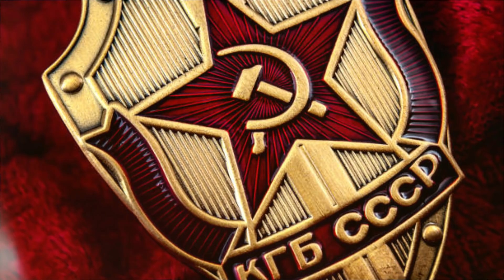Russia vs Ucraina: Putin è sano o pazzo?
Attenzione: VIDEO (ANCHE) UMORISTICO! ;-)

RIASSUNTO
Negli ultimi giorni, i media occidentali si sono interrogati sulla sanità mentale di Vladimir Putin: si sono avanzate moltissime ipotesi sul fatto che potesse essere affetto da tumore e doversi curare con steroidi, i quali causano attacchi di ira incontrollati; altri hanno sostenuto che Vladimir Putin soffre di mal di schiena, che lo indispone, altri ancora puntano sul parkinson o addirittura la demenza precoce.
In questo video, analizziamo semi-seriamente, tutte le ipotesi.
Anche se, diciamoci la verità, la rabbia di Putin potrebbe essere perfettamente fisiologica, quando credi di guidare una superpotenza mondiale e ti ritrovi con le inefficienze di quattro governi italiani fusi insieme, servizi segreti che fanno sparire il denaro e militari di leva che ovviamente non sono esattamente spetnaz russi.
Per lo meno puoi imitare la tattica di Richard Nixon: passi per folle e speri che gli altri non capiscano il bluff. Richard Nixon testò la strategia in Vietnam e funzionò alla grande... o forse no?
08:32 -- E se Vladimir Putin fosse semplicemente arrabbiato per la situazione? Zelensky è rispettato, ma era un attore; lui era un vero agente del KGB;
CAPITOLI:
00:00 -- Presentazione del caso: quanto è cambiato Vladimir Putin negli ultimi anni?
01:10 -- Comportamenti strani di Putin: distanza fisica dai ministri, allo sguardo di "Il Patriota" di The Boys, passando per la lotta contro drogati e nazisti;
03:15 -- Vladimir Putin cammina in modo diverso? Il suo nuovo Spin Doctor Potrebbe essere Social B.? Si sta curando con steroidi?
05:00 -- Tutte le anomalie comportamentali di Vladimir Putin: riassunte "bene"
08:32 -- E se Vladimir Putin avesse ragione ad essere divenuto irascibile? Tutte le sue sfortune
13:15 -- Ecco perché Vladimir Putin è arrabbiato con Zelensky
14:30 -- I politici alcune volte danno i numeri perché vogliono confondere gli avversari: Nixon la usò contro i vietnamiti, per esempio...
15:17 -- Conclusioni: In tutte le scelte di un governo esiste una logica che non è solo del Capo di Stato, ma del Governo. Se la Russia continua nel supportare la guerra, significa che la classe dirigente russa confida di guadagnare ancora qualcosa nel medio-lungo periodo.